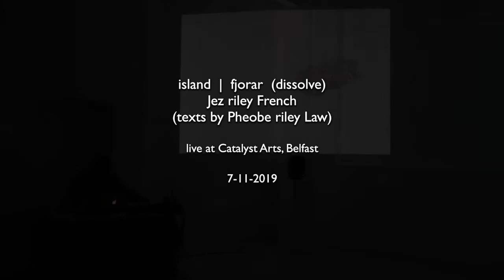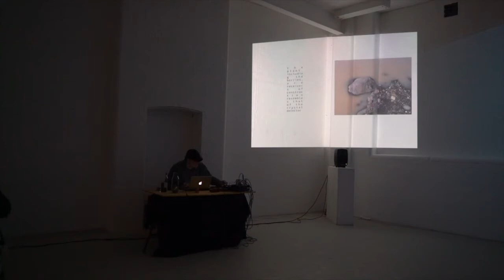island | fjorar (dissolve) opening performance (2019)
Jez riley French / Pheobe riley Law (texts) | island fjorar (dissolve) | Live performance at Catalyst Arts Gallery, Belfast 7.11.19